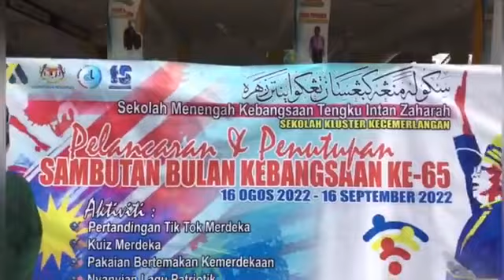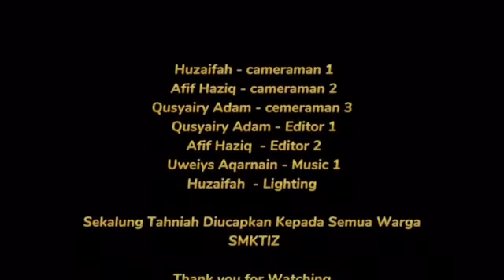EPISOD 161 : MAJLIS PENUTUP BULAN KEBANGSAAN KE-16 TAHUN 2022